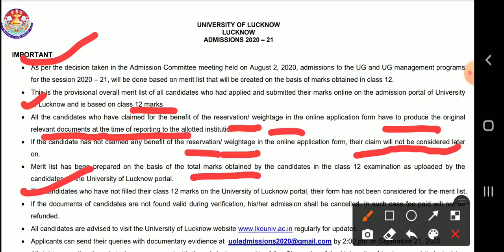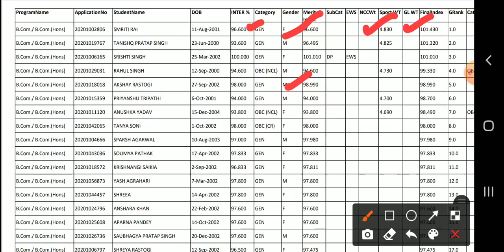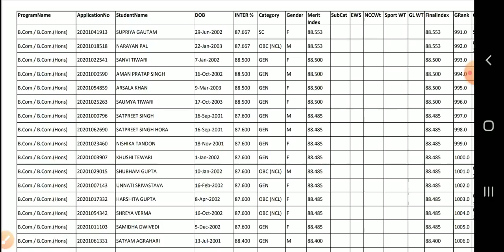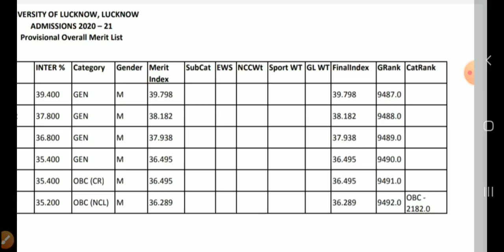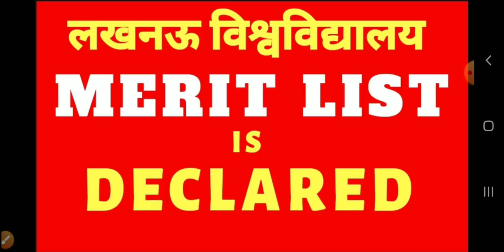LUCKNOW UNIVERSITY UNDERGRADUATE MERIT LIST 2020/ क्या होती है Provisional Merit List/ LU UPDATES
Here's the LU merit list for 2020 ... All the  best 🤞
Download Our Android App for:
Free Study Material, Mock Exam Papers, Sample Papers, Notes & Commerce Videos
Helpful for ISC 11TH & 12TH, CBSE 11TH & 12TH, CA, CS, B.COM, B.COM (H), M.COM
Buy our books online
1) principles & practice of accounting
2) Accounting for CA grp1 paper1
3) fundamental of accounting and auditing
4) business laws and business correspondence and reporting
5) business maths , logical reasoning and stats
6) business economics paper 3
7) business management ,ethics and entrepreneurship
8) principles and practice of accounting
9) exam cracker financial management
10) financial accounting
Mic used
About : Dr Vishal Saxena is a noted Academician, Career Counsellor, Author & Column Writer, Motivational speaker . He has expertise in the Field of Accounting, Finance, Taxation & Zconomics. He has authored more than ten books on the above topics.